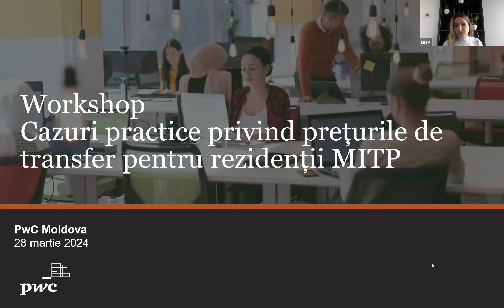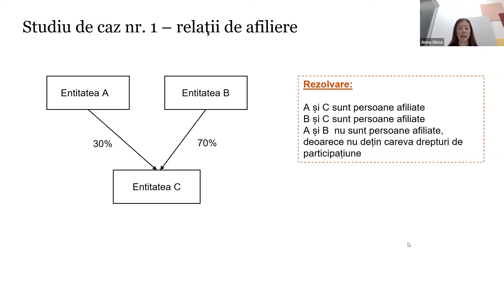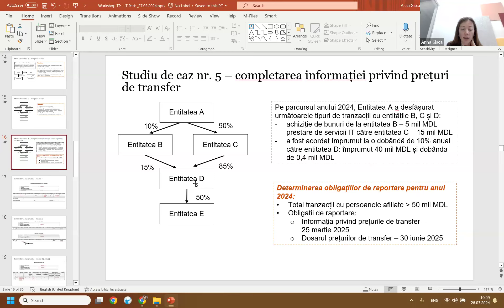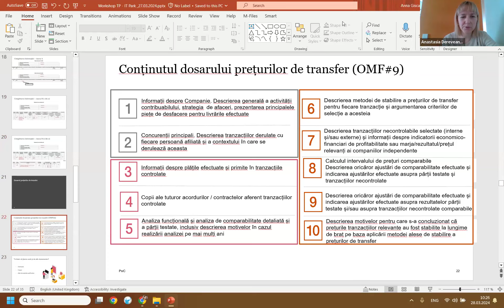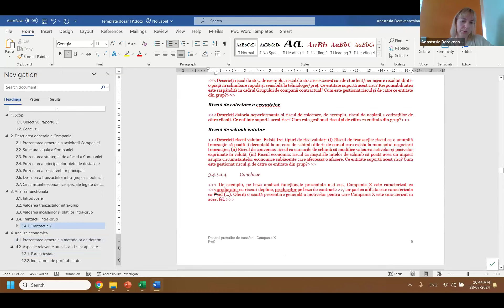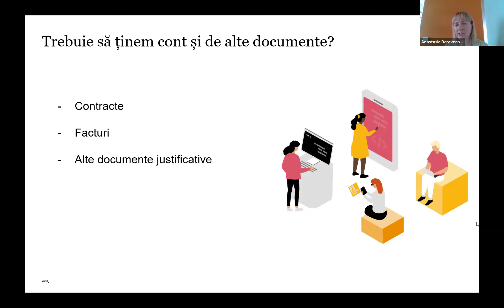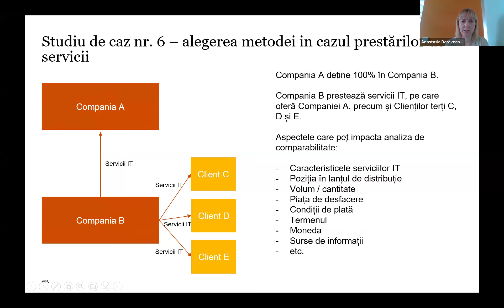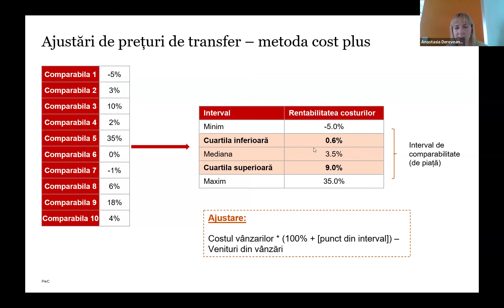Webinar fiscal: Cazuri practice privind Prețurile de transfer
Acest webinar reprezintă continuarea webinarului teoretic axat pe Aspectele Generale ale Prețurilor de Transfer, cu accent pe exemple practice pentru rezidenții MITP.

Tematicile abordate includ:
- Pregătirea dărilor de seamă,
- Metodele de formare a prețurilor de transfer,
- Verificarea și ajustarea prețurilor de transfer,
- Sesiunea de întrebări și răspunsuri.